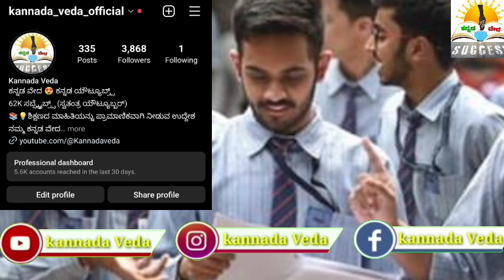ಡಿಗ್ರಿ ರಿಸಲ್ಟ್ 2023 | 1st, 3rd, 5th Semester Exams Result Date 2023| Degree Semester Holidays